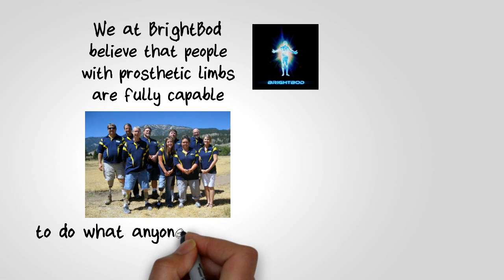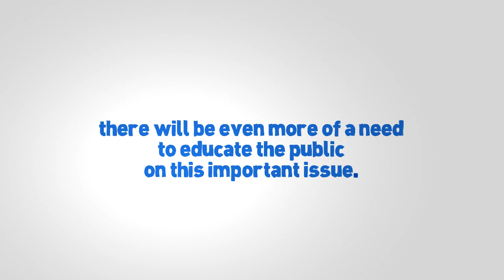Veterans and Prosthetic Limbs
BrightBod stands in solidarity with all veterans who have been treated unfairly because of their prosthetic limbs.

The recent incident between wounded Afghanistan veteran Adam Popp and Alaska Airlines on Memorial Day over an exit seat has shed light on the important issue of prosthetic limbs and veterans.